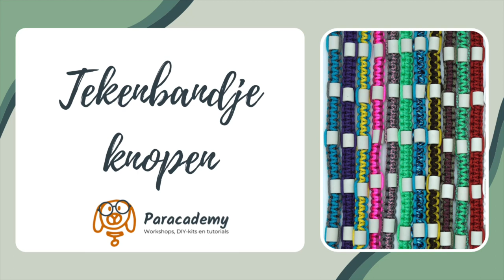Tutorial - Tekenbandje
(NL) Heyhey! Welkom op ons kanaal! In deze video toon ik jou hoe je ZELF een anti-tekenbandje kan knopen. Deze video werd keivaak aangevraagd dus daarom stel ik deze gratis ter beschikking voor jou!

Materialen die gebruikt werden in deze video:
- paracord type 1, 2x 140cm en 2x 80cm
- EM-kralen
- een schaar
- een brander/aansteker
- een koordstopper
- plakband
- 2x hondenpootje kraal

Dankjewel voor het kijken en als je vragen hebt mag je die altijd achterlaten in de comments!

Groetjes,
Eden x

(EN) Hi! In this video I show you how to make an anti-tick collar YOURSELF. This video was requested a lot so that's why I'm making it available to you for free!

I can't speak English very well, so I recommend that you turn on the subtitles when the video would not be clear.

Materials used in this video:
- paracord type 1, 2x 140cm and 2x 80cm
- EM beads
- a pair of scissors
- a burner / lighter
- a cord stopper
- adhesive tape

Greetings,
Eden x